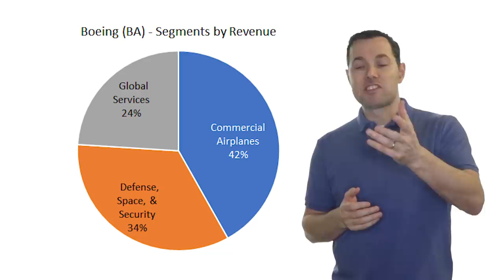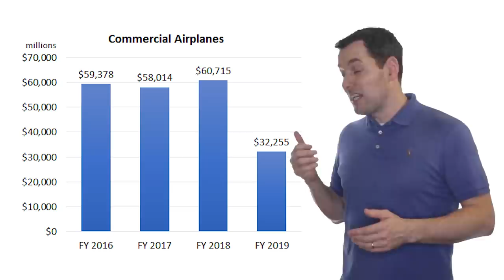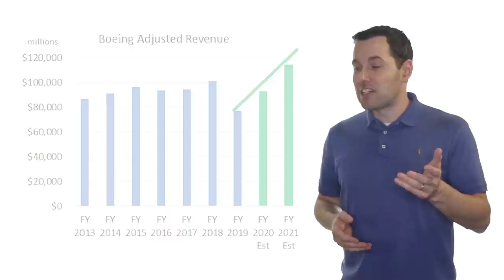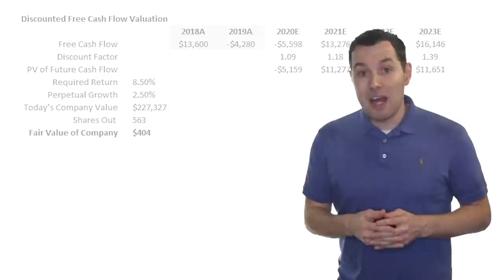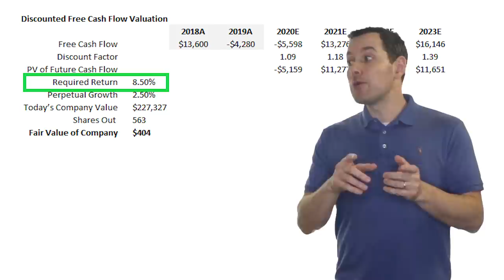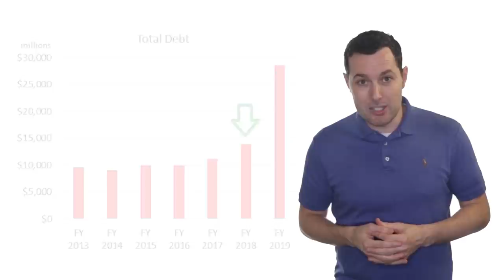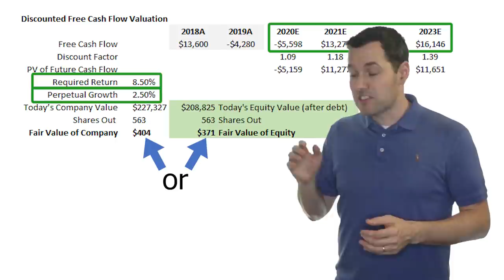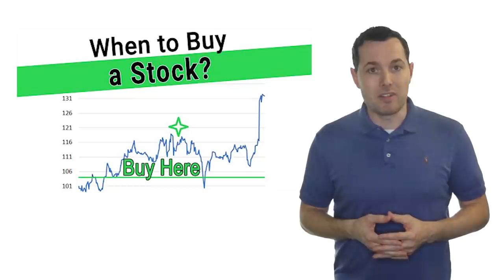BA Stock Analysis - is Boeing's Stock a Good Buy Today?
NEW!

In this video, we analyze Boeing's Stock (BA Stock) to see if it looks to be a good buy. We go through a DCF valuation of BA stock to see if we can come up with a fair value for BA Stock.